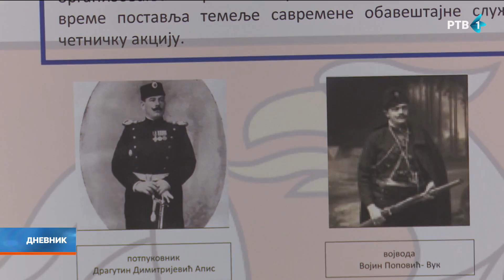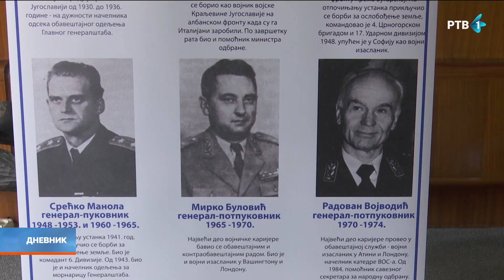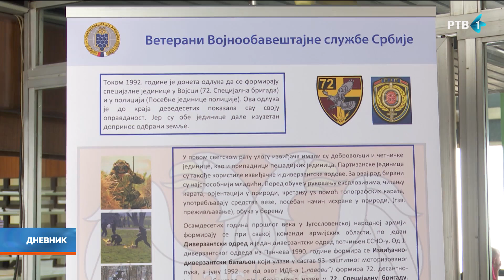Bez vojnih obaveštajaca nema vojske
Potreba da se što više sazna o neprijateljskim vojnim snagama postoji otkako se vode ratovi, a za to je zadužena vojnoobaveštajna služba. Značaj vojnih obaveštajaca u burnoj istoriji Srbije bio je izuzetan. Mnogi oficiri, civili pa i državnici bili su pripadnici obaveštajnih službi, a njihove zasluge uglavnom su ostale pod velom tajne.